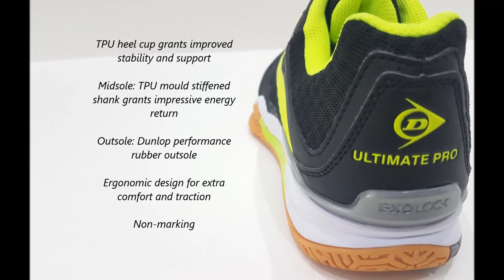Dunlop Ultimate Pro Squash Shoes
The new Ultimate Pro Squash Shoe from Dunlop for 2017/18 Squash Season

Made for indoor court performances by adding more support and stability with the TPU heel cup, the Dunlop Ultimate Pro court shoes include a breathable upper design due to mesh panels placed in crucial spots.
The pair offers comfortable movement around the court and has TPU mould stiffened shank ensuring proper energy transfer and response.
Furthermore, an ergonomic rubber outsole allows for improved traction, and excellent resistance to abrasion.

Upper: Durable synthetic leather upper with mesh panels for extra breathability

TPU heel cup grants improved stability and support

Midsole: TPU mould stiffened shank grants impressive energy return

Outsole: Dunlop performance rubber outsole

Ergonomic design for extra comfort and traction

Non-marking

Free Dunlop 3-Pack Crew Socks (White) with each pair of shoes ordered